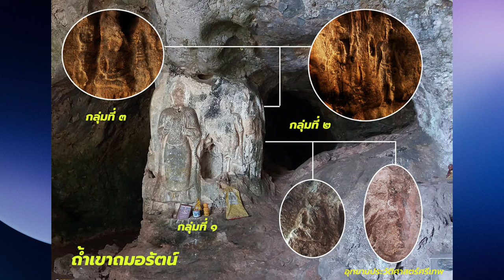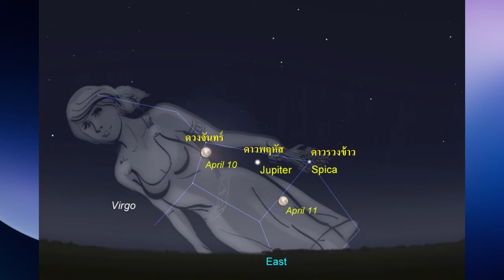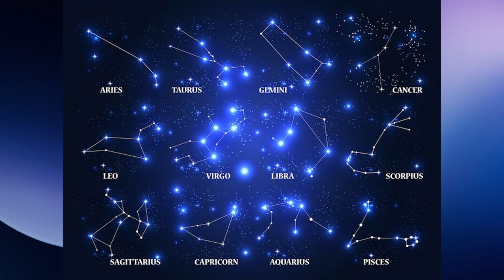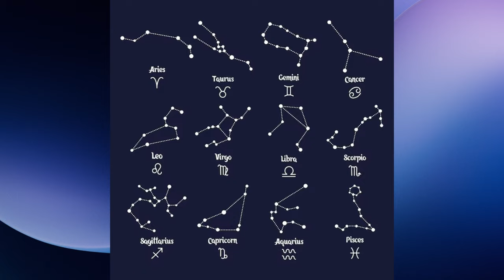Ep133 *สิ่งก่อสร้างที่มีลักษณะเหมือนเขาคลังนอก ที่อินโดนีเซียสร้างสมัยอาณาจักรทารูมานครา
Ep133 *สิ่งก่อสร้างที่มีลักษณะเหมือนเขาคลังนอก ที่อินโดนีเซียสร้างสมัยอาณาจักรทารูมานครา (Tarumanagara)

          สิ่งก่อสร้างที่มีลักษณะเหมือนเขาคลังนอก ที่มีฐานเป็นรูปสี่เหลี่ยม คล้ายกับปราสาททวารกา ของพระกฤษณะ สิ่งก่อสร้างนี้ร่วมสมัยกับเขาคลังนอกที่เพชรบูรณ์ เมื่อเร็วๆนี้ ทราบว่าการวัดอายุของโครงกระดูกพบบริเวณเขาคลังนอก ที่พบพร้อมกับลูกปัดสี คาร์เนเลี่ยน (Carnelian) ว่ามีอายุ 1,700 ปี เมื่อนับถึง พ.ศ. 2567
นั่นแสดงว่ามีการฝังศพราว พ.ศ. 867 เมื่อพูดถึงสมัยอาณาจักรทารูมานคร ของพระเจ้า ปูรนาวรมัม ที่ครองราชย์ พ.ศ. 938 ที่สร้างสิ่งก่อสร้างนี้ แสดงว่า เขาคลังนอก กับ สิ่งก่อสร้างนี้ร่วมสมัยเดียวกัน
          ข้อมูลระบุว่าสถานที่ก่อสร้าง ที่อาณาจักร ทารูมานะคะรา สร้างขึ้น,เพื่อประกอบพิธีทางพุทธศาสนาฝ่ายมหายาน เช่นเดียวกับเขาคลังนอก  ที่พบพระพุทธรูปมหายาน คือ พระอมิตาภะ ทางด้านทิศตะวันตก ของเขาคลังนอก ศ.ดร.ผาสุข อินทราวุธ แห่งภาควิชาโบราณคดี คณะโบราณคดี มหาวิทยาลัยศิลปากร ได้ให้ความเห็นว่า เขาคลังนอกมีลักษณะเป็นมหาสถูป ตั้งอยู่นอกตัวเมืองโบราณ อาจรับคติการสร้างจากพุทธศาสนามหายาน ที่นิยมสร้างอาคารบนฐานสูง รูปแบบผังมณฑลจักรวาล และมีความสัมพันธ์กับ,เขาถมอรัตน์ ที่ตั้งอยู่ห่างจากเมืองศรีเทพ ไปทางทิศตะวันตกเป็นระยะทางเกือบ 20 กิโลเมตร มีภาพสลักเกี่ยวกับพุทธศาสนามหายานอยู่ภายในถ้ำบนยอดเขา และน่าจะมีอายุร่วมสมัยกัน
         จากการขุดค้นทางโบราณคดีได้พบพระพุทธรูปปางแสดงธรรมสองพระหัตถ์ (วิตรรกมุทรา) แบบที่นิยมกันในศิลปะทวารวดี โดยพบอยู่ติดกับฐานของเจดีย์ และอยู่ในทิศตะวันตกเขาคลังนอก ในสมัยหลัง ให้ความสำคัญกับทิศตะวันตกเป็นอย่างมาก ซึ่งถือเป็นดินแดนของพระอมิตาภะ เมื่อพิจารณาภาพสลักบนยอดเขาถมอรัตน์แล้วจะพบว่าประกอบด้วยรูปพระพุทธเจ้า พระโพธิสัตว์อวโลกิเตศวร และพระศรีอริยเมตไตรย
          ดังนั้นจึงเชื่อได้ว่าพระพุทธเจ้านี้คงเป็นพระอมิตาภะ ในขณะที่พระโพธิสัตว์ อวโลกิเตศวร ถือเป็นผู้ช่วยของพระอมิตาภะ อาจสรุปได้ว่า เขาคลังนอก เป็นเสมือนสถานที่จาริกแสวงบุญ ที่คนโบราณเดินประทักษิณรอบพระสถูปเพื่อบูชาพระพุทธเจ้า แต่ในขณะเดียวกันก็สวดภาวนาว่าถ้าหากตนตายจะได้ไปอยู่ยังดินแดนสุขาวดีของพระอมิตาภะ
         ที่เขาคลังนอก บันไดทางทิศตะวันตกนั้น ชี้ไปที่ทิศตะวันตก เฉียงขึ้นไปเล็กน้อย ถ้าลากเส้นตามแนวดิ่งเหนือใต้ และเส้นระนาบตะวันตก ตะวันออก ดังแสดงด้วยเส้นสีเหลือง เปรียบเทียบกับเส้นสีแดงในภาพ จะเห็นเส้นสีแดงชี้ลงเล็กน้อย ทำมุม 95 องศากับแนวทิศเหนือ ปลายของเส้นสีแดงทางด้านซ้ายมือ ชี้ไปที่ยอดเขาถมอรัตน์ ตำแหน่งที่สร้างโบราณสถานเขาคลังนอก ต้องสร้างตำแหน่งนี้เท่านั้น จะสร้างสูงกว่านี้ 3 กิโลเมตร หรือต่ำกว่านี้ 3 กิโลเมตรไม่ได้ เพราะตำแหน่งนี้ถ้ามองผ่านยอดเขาถมอรัตน์ตรงไปในท้องฟ้า  จะตรงกับตำแหน่งดาวรวงข้าว หรือดาว spica ซึ่งเป็นดาวที่สว่างมากที่สุด อยู่ในกลุ่มดาว Virgo แต่เนื่องจากสิ่งก่อสร้างที่ทารูมานครานี้ อยู่ต่ำกว่า เขาคลังนอก ดังนั้นมุมองศาจึงมากกว่า คือ ชี้ไปที่ 50 องศา ไปยังดาว Virgo ตำแหน่งที่มองเห็นดาวในตำแหน่งต่าง ๆ ของโลกไม่เหมือนกัน เหมือนการเห็นสุริยุปราคาของประเทศต่าง ๆ ในโลกก็เห็นไม่เหมือนกัน เช่นเดียวกัน
         ชื่อดาว Virgo บางคนอาจจะไม่คุ้น แต่ถ้าบอกว่าเป็นดาวในกลุ่มดาวหญิงสาว ในกลุ่มดาวราศีกันย์ ก็จะเข้าใจทันที โดยเฉพาะท่านที่เกิดในราศีกันย์ ดาวรวงข้าวเป็นดาวดวงหนึ่งในกลุ่มดาวหญิงสาว เป็นดาวฤกษ์ที่มีความสว่างมาก หาได้ง่าย ดาวรวงข้าวมีชื่อว่า Spica มาจากภาษาลาติน แปลว่า รวงข้าวที่กำกับไว้ในมือซ้าย
ดาวรวงข้าวเป็นดาวยักษ์เล็ก ในกลุ่มดาวหญิงสาว เป็นดาวฤกษ์ที่เห็นได้เด่นชัดและหาได้ง่าย โดยกลุ่มดาวหญิงสาว จะขึ้นไปสูงสุดกลางท้องฟ้า ประมาณเที่ยงคืนของเดือนเมษายน ดาวดวงนี้ อยู่ห่างจากโลกประมาณ 262 ปีแสง ดาวรวงข้าว อยู่ในตำแหน่งก้านของรวงข้าว ที่หญิงสาวถือไว้ด้วยมือข้างซ้าย
          คำว่า Spica มาจากภาษาอารบิก หมายถึง ไม่สามารถสู้ได้ เนื่องจากไม่มีดาวฤกษ์ที่สว่างใดใกล้เคียงบริเวณนั้น บนท้องฟ้ามีกลุ่มดาวหญิงสาว (Virgo) เป็นเทพีดิมีเตอร์ถือรวงข้าว ตรงรวงข้าวมีดาวที่สว่างที่สุดในกลุ่มดาวหญิงสาวคือ  ดาวรวงข้าว หรือ ดาว Spica สามารถเห็นได้ด้วยตาเปล่า แม้ในเมืองใหญ่อย่างกรุงเทพฯ
           คำว่า Virgo เป็นภาษาละติน แปลเป็นภาษาอังกฤษคือ virgin หมายถึงสาวบริสุทธิ์ กลุ่มดาวหญิงสาวเป็นหนึ่งใน 12 กลุ่มดาวจักรราศี (zodiac) ที่ดวงอาทิตย์เดินทางผ่านใน 1 ปี ปัจจุบันคนไทยจึงเรียกเดือนนี้ว่า “กันยายน”  มาจากคำว่า “กันยา” แปลว่า หญิงสาว หรือ สาวน้อย และคำว่า “อายน” แปลว่า มา รวมกันเป็น การมาถึงของราศีกันย์
         ดาวรวงข้าว อยู่ห่างจากโลก 262 ปีแสง มีขนาดรัศมีใหญ่กว่าดวงอาทิตย์ 7 เท่า มีมวลมากกว่าดวงอาทิตย์ถึง 10 เท่า และมีอุณหภูมิสูงกว่าดวงอาทิตย์ถึง 3 เท่า ดังนั้น จึงเปล่งแสงที่สว่างกว่าดวงอาทิตย์หลายเท่าตัว แต่เนื่องจากระยะทางที่ไกลจากโลกมาก เราจึงเห็นแสงจากดวงอาทิตย์ สว่างกว่าแสงจากดาวรวงข้าว กลุ่มดาวนี้จะปรากฏขึ้นพร้อมกับดวงอาทิตย์ในช่วงปลายฤดูร้อน อันเป็นช่วงเวลาเก็บเกี่ยวผลผลิตทางการเกษตรของซีกโลกเหนือ จึงทำให้หลายชาติหลายภาษาทางซีกโลกเหนือ มองเห็นกลุ่มดาวกลุ่มนี้ เป็นตัวแทนของความอุดมสมบูรณ์ทางการเกษตร เช่น ตามตำนานของกรีก โรมัน กลุ่มดาวนี้คือเทพีดีเมเตอร์ (Demeter) หรือเซเรส (Ceres) ซึ่งเป็นเทพีแห่งการเกษตรตามตำนานเทพเจ้าของกรีก โรมัน (คล้ายกับพระแม่โพสพของไทย) ในมือของเทพีถือรวงข้าวเอาไว้ ซึ่งตรงกับตำแหน่งของดาวดวงสว่างที่สุดของกลุ่ม คือดาวรวงข้าว ปัจจุบัน กำหนดให้เรียกกลุ่มดาวนี้ว่า กลุ่มดาวหญิงสาว หรือบางครั้งก็เรียกว่า กลุ่มดาวหญิงสาวพรหมจรรย์